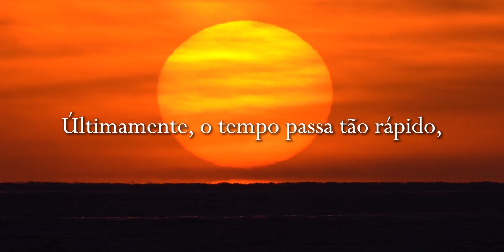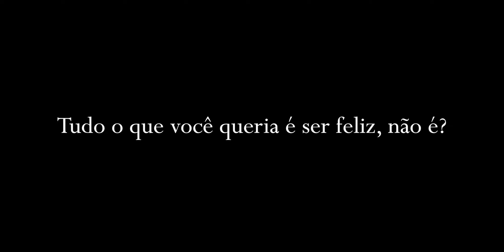Tudo o que você queria é SER FELIZ, não é?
Esse vídeo foi feito pra você que está passando por um momento difícil e precisa de uma força pra continuar... Espero que eu tenha conseguido tocar seu coração!
Manda pra aquele amigo que está precisando dessa força também :)